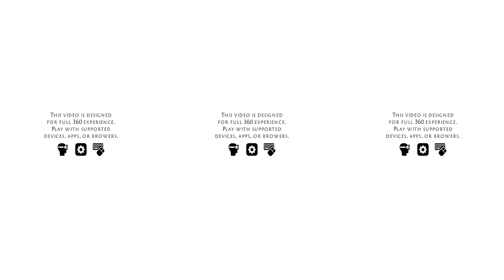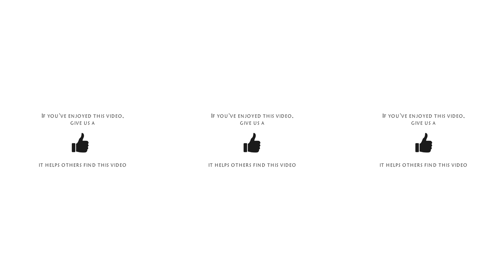Entry #76 - Iran, The Great Gonbad [4k VR | 360 Video]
A moment in space-time.

** TO VIEW CONTENT IN FULL 360 OPEN WITH YOUTUBE APP, CHROME, FIREFOX, OR EXPLORER | SAFARI CURRENTLY DOES NOT SUPPORT 360 VR VIDEOS **